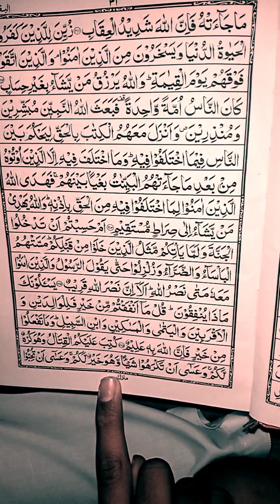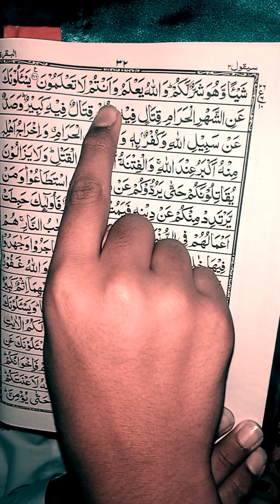Surah Al Baqarah ruko 26 |سورةالبقرة رکوع ۲۶|Qari Hussain ahmad nasih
Сураи Бақара, Сураи Бақара, Сураи Бақара, Сураи Бақара, Сураи Бақара, Сураи Бақара, Сураи Бақарtilovati